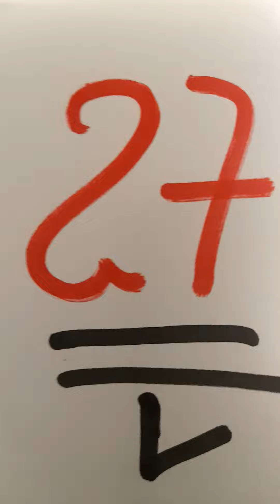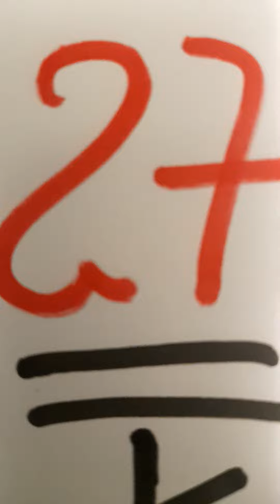boul cho pou tiraj 17/10/2022